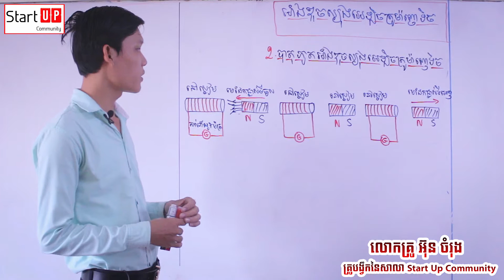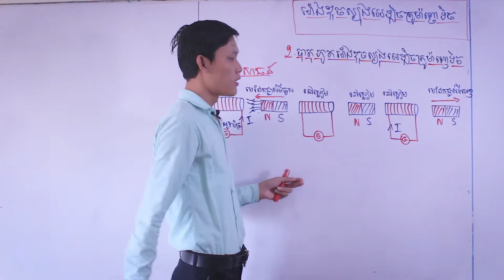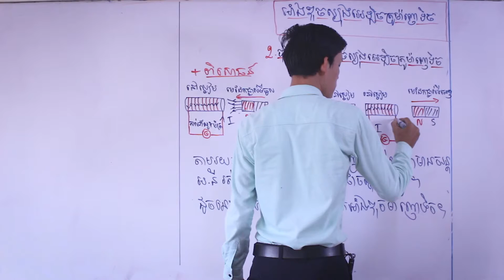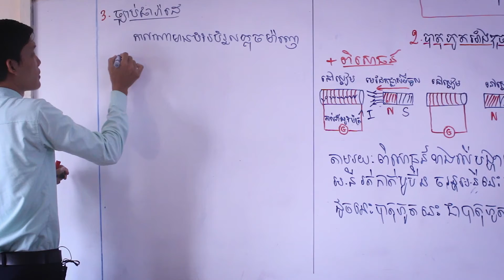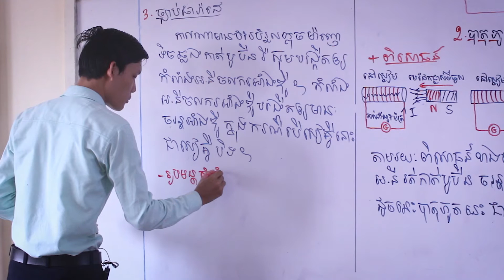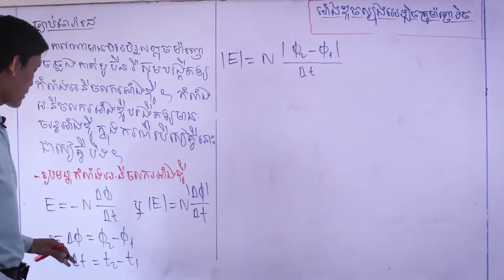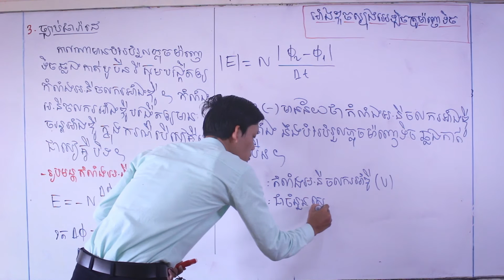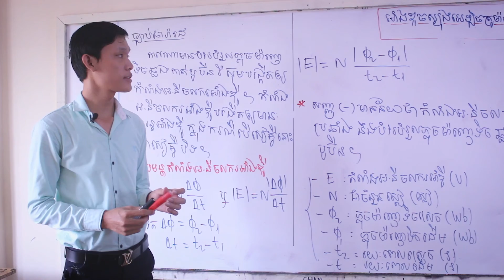មេរៀន​ អាំឌុចស្យុងអេឡិចត្រូម៉ាញេទិច បង្រៀនដោយ៖ លោកគ្រូ អ៊ុនចំរុង